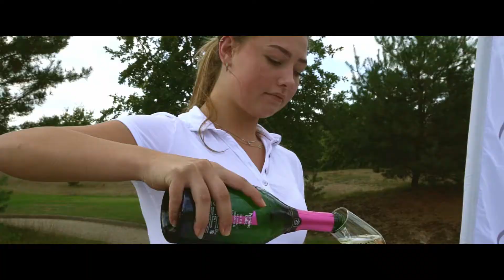DELL EMC Open 2019 golftoernooi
Woensdag 18 september vindt de 5e editie plaats van het Dell EMC Open golftoernooi bij Golfsociëteit De Lage Vuursche.